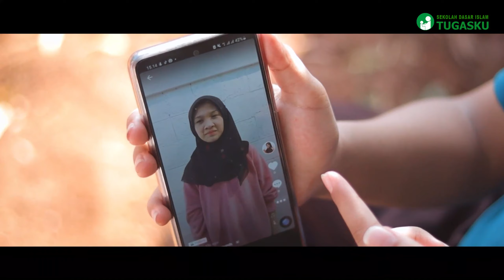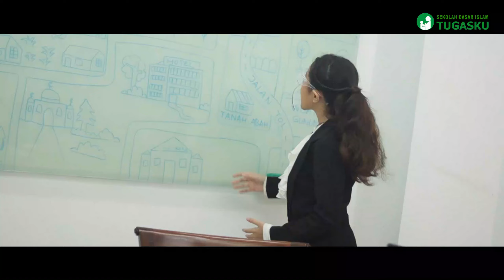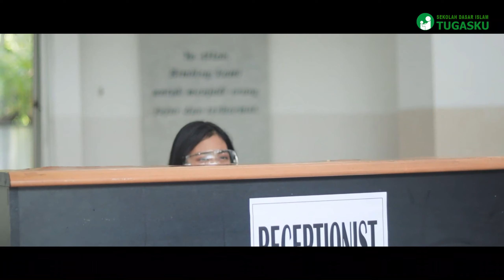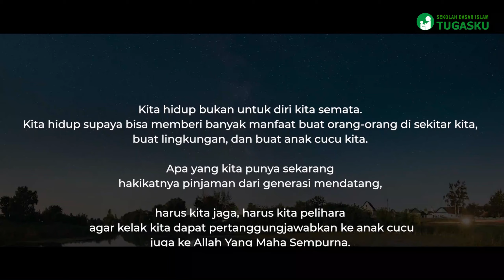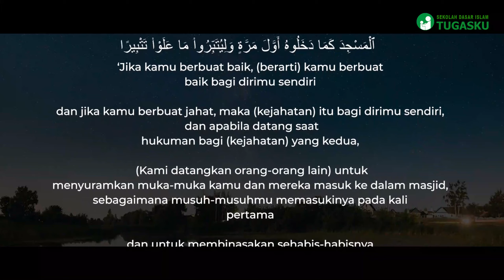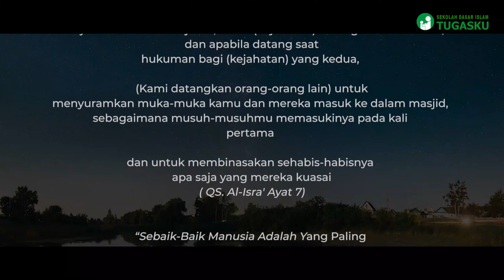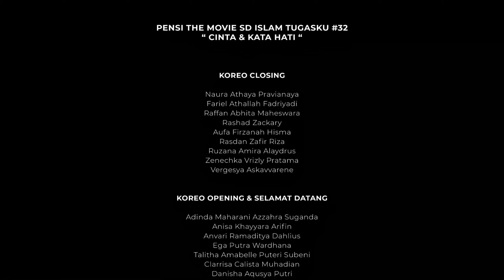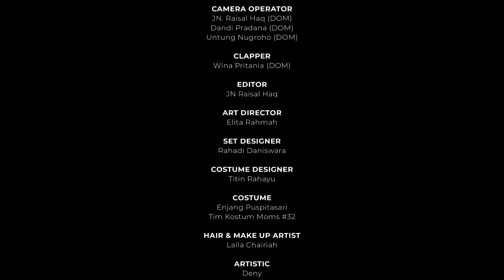SDI Tugasku: PENSI THE MOVIE: CINTA & KATA HATI (2021)